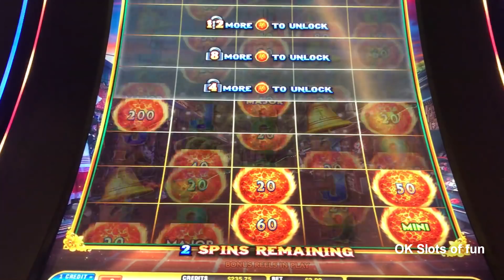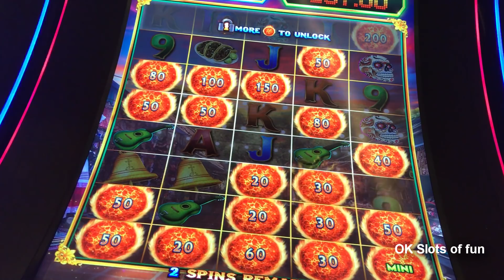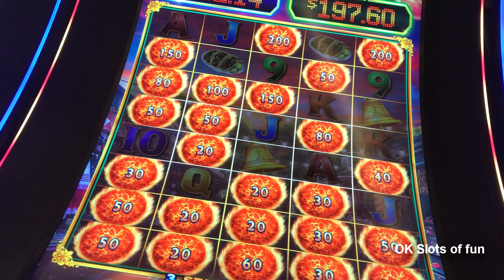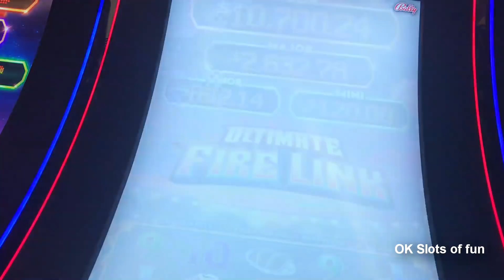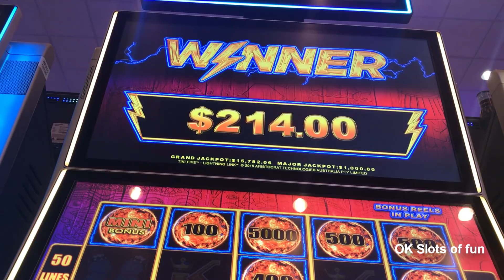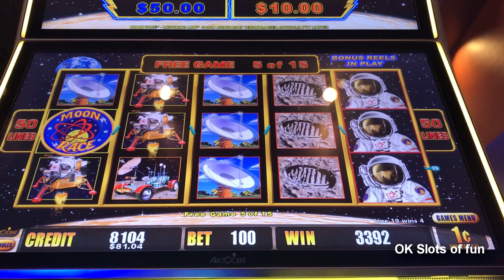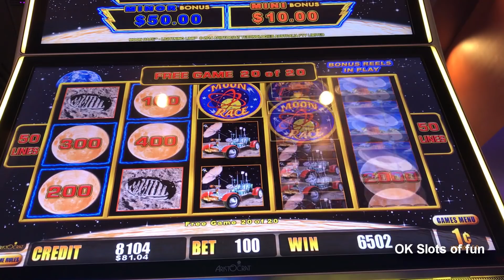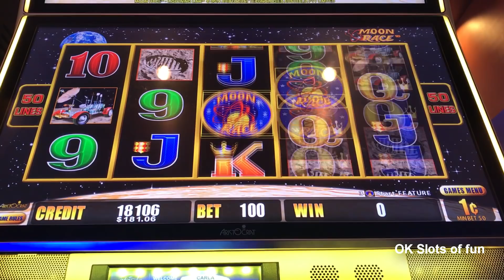** 100 x wins ** Lightning Link ** Fire Link **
A few nice wins on Fire Link and Lightning Link